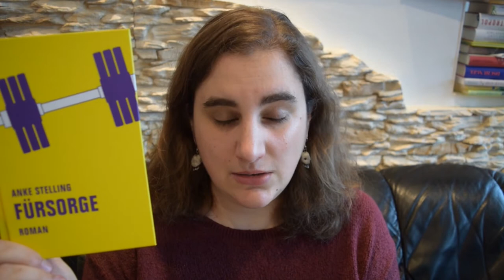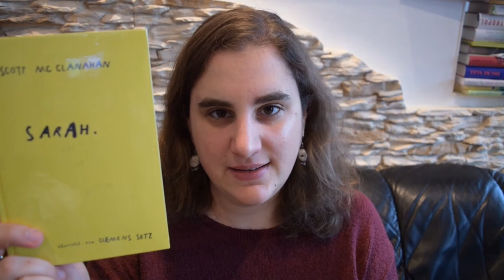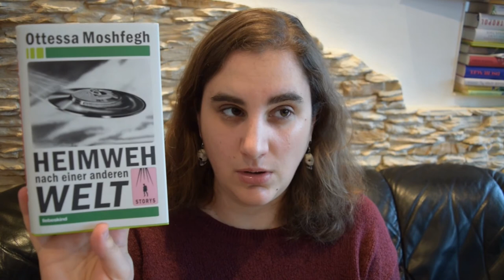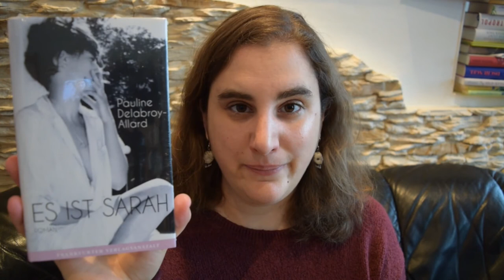Buchempfehlungen aus kleinen Verlagen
morgen, am 21. März, ist Indiebookday und ich habe ein paar Empfehlungen für euch bzw. ein paar neue Bücher aus unabhängigen Verlagen gekauft, die ich euch hier zeige. Habt ihr Empfehlungen aus kleinen, unabhängigen Verlagen für mich?

MEIN KRAM